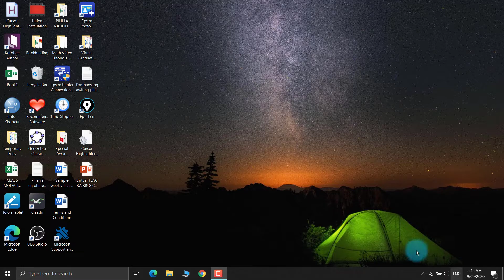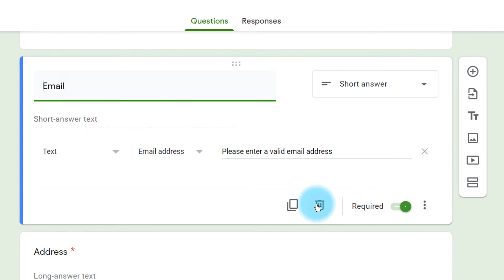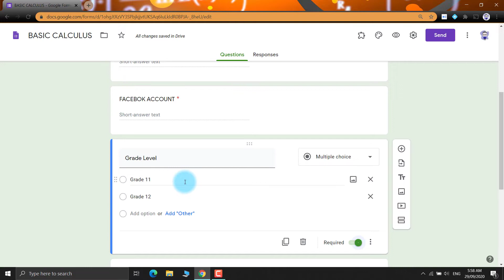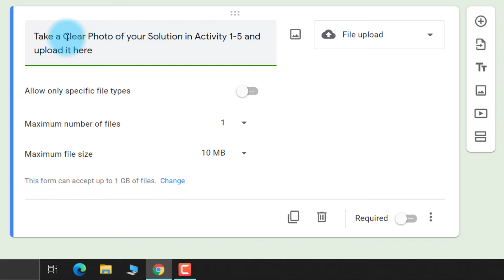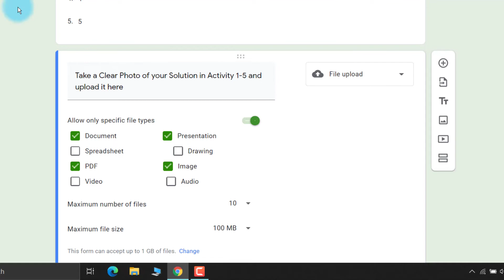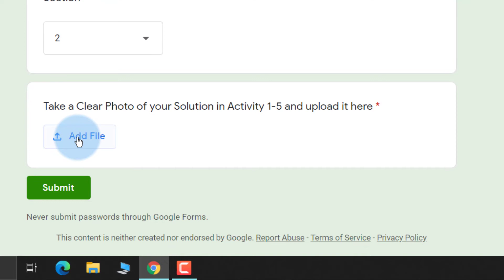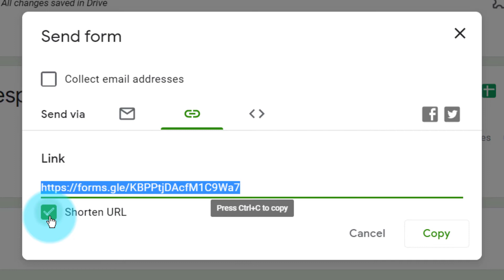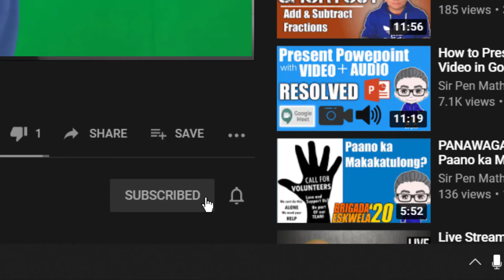How to Create an Add File Question in Google Forms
Kamusta mga suki!
Happy Teachers’ Day sa atin!
Kamusta ang unang araw ng klase sa New Normal Classroom
For sure sa mga nagturo ngayong Monday ay naibigay nyo na ang mga Gawain for this week at sa Friday ay Collection na ng mga outputs.
How do you plan to collect students output?

Sa video na ito ay may ituturo ako sayong technique kung paano mo pwede macollect ang mga outputs ng students mo

Madali lang to mga suki!

CAMERA APPLICATION
Open Camera

THUMBNAIL EDITOR
Pixelab

MY EDITTING SOFTWARE
CAMTASIA
PREMIERE PRO

if you want me to buy a Cup of coffee, here is my Gcash😀